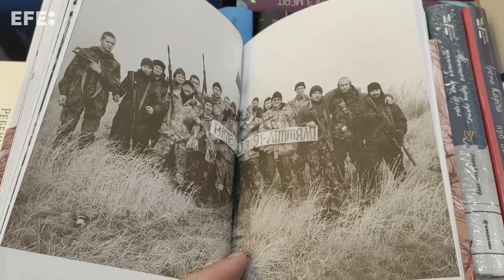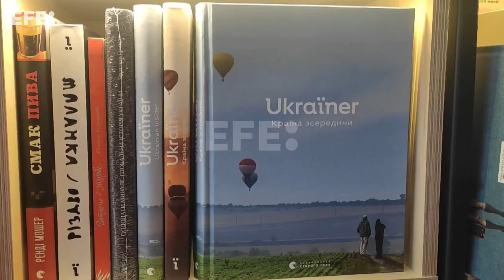Editoriales ucranianas buscan adaptarse a la realidad de un país en guerra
Leópolis (Ucrania), 12 abr (EFE).- (Imagen: Rostyslav Averchuk) Las editoriales ucranianas sufren los trastornos derivados de la invasión rusa, pero buscan nuevos caminos mientras los ciudadanos intentan encontrar un respiro en la lectura y nuevos autores abordan la experiencia de la guerra.